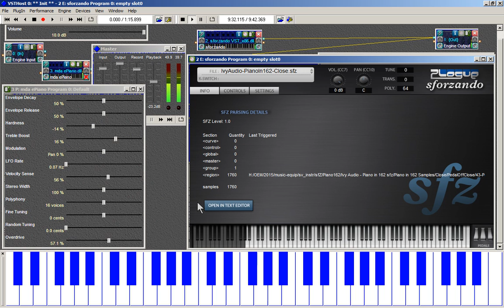dorian mode in F - including 'Hibou, Anemone and Bear"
Take the standard tuning of a guitar -- move each pitch up one fret (semi-tone / half step) (maybe a capo in first fret position?).
What you have are, mostly, stacked harmonic intervals of perfect fourths (P4ths).

Sometimes a stack of (perfect) fourths with a third near the top is referred to as a "Gil Evans chord." A stack of P4ths with a Major-third at top was used in "So What" on Miles Davis's _Kind of Blue_ album.

I then (about 2 minutes inwards)  showcase a little bitty arrangement riff of mine that uses "5" chords.
"5" chords can be inverted (P5th and P4th harmonic intervals are inversions of one another). Stack octaves. Those are similar to suspended fourth (sus4) chords.
Often, in this modal stuff, I take what is played and modulate it up or down a P4th or P5th.

This is all quartal harmony, I suppose.

Since I was in the tonal centre of F (and had the sequencer running/recording)  I played through the chord/harmonic structure of Hibou, Anemone and Bear", which is a composition by Mike Ratledge of The Soft Machine. This is the first composition of Mike's to appear on their second album, _Volume 2_.

== production notes ==

I used mda's emulation of the "R" (tines) electric piano - in VSTi form.

I also use Ivy Audio's 162 Steinway  acoustic grand piano samples (.sfz).

uploaded file('s name) :
Gil 3rds on top of P4ths 5chords Hibou too mastered.mkv